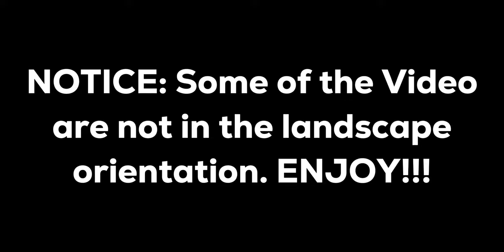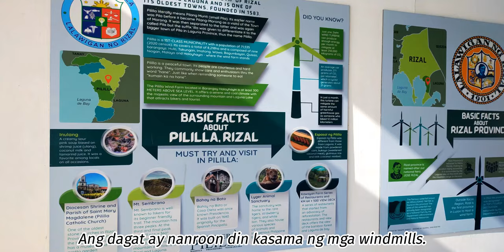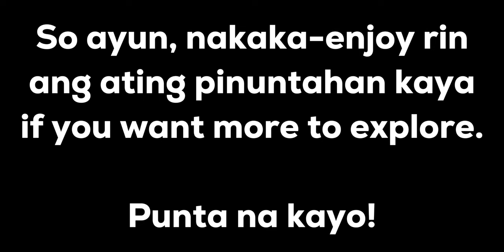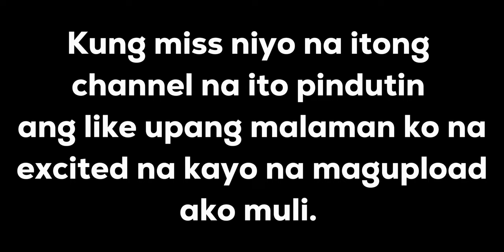Leonard "12" Gaming| Regina Rica to Pililla, Rizal WINDFARM Vlog LTA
Nagbabalik nanaman heheh, Enjoy the Video and subtitle lang muna tayo for todays vids! 😊Have a nice day mga Adventurers!